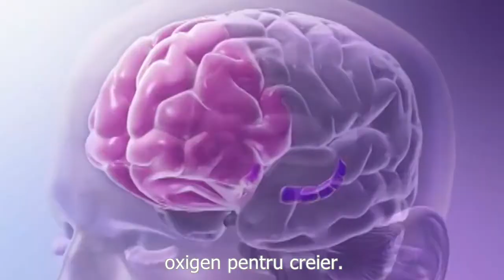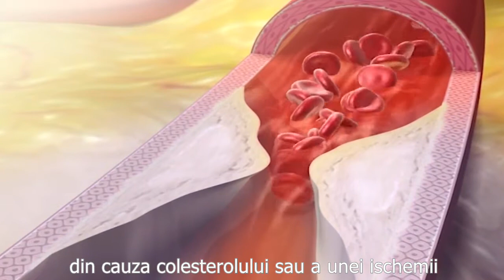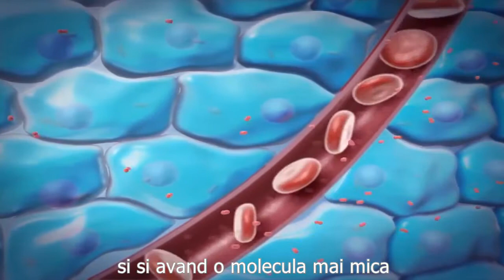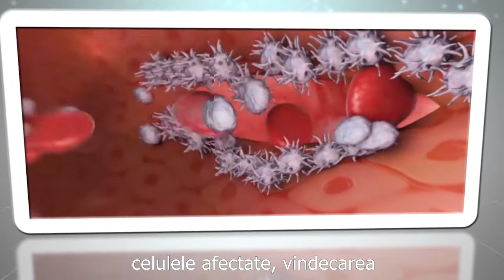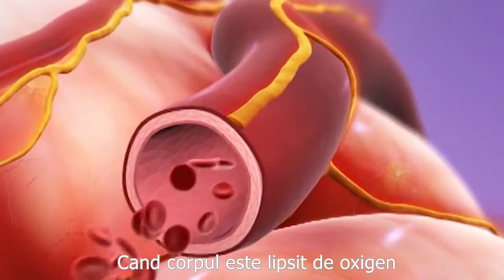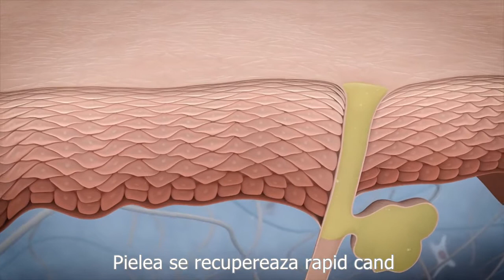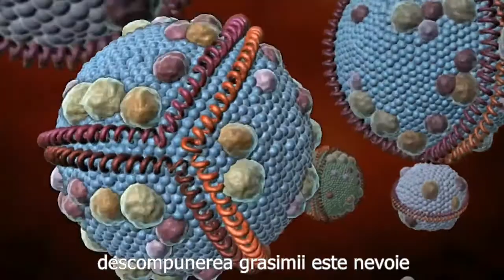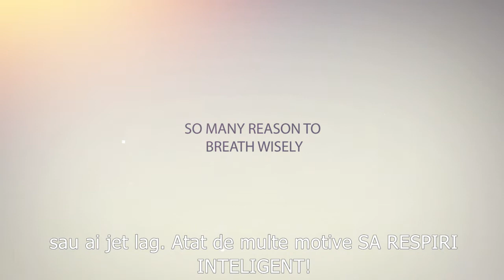Ce este terapia hiperbara si beneficile ei. Necesitatea camerei Hiperbare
Dr. Lataste în 1992 , a efectuat un studiu cu o echipa de oameni de stiinta asupra sănătății la altitdudini mari. Au observat oameni ce trăiesc la altitudini mari și au constatat că a existat o incidență mult mai mare de somnolență , apatie , timp de reacție incetinit, și capacitate motorie redusa , comparativ cu cei care traiesc la altitudini mai mici. Altitudine mai mare, inseamna presiune atmosferica mai mica, respectiv mai putin oxigen ce ajunge la nivel celular.